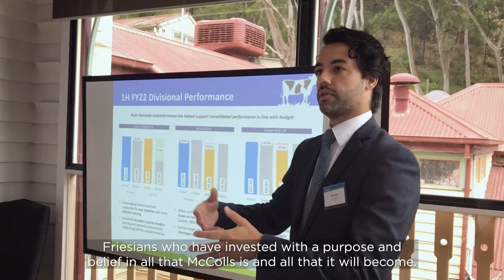Friesians McColls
Friesians and McColl's, Building a Great Australian Company.